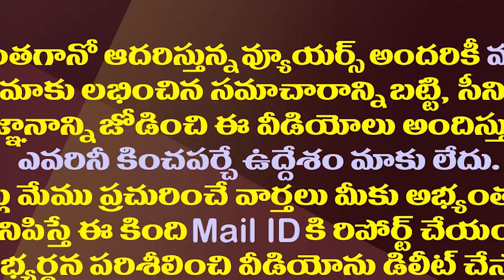మళ్ళీ రూటు మారుస్తున్నరావెల..ఈసారి ఏ పార్టీలోకంటే?| Ex Minister Ravela Is Likely to Jump Once Again